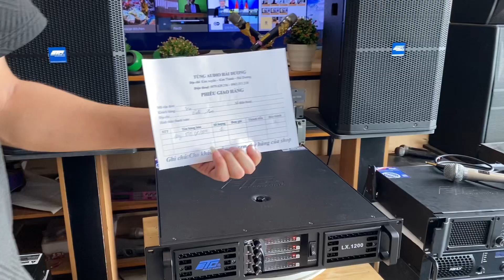Tét Gửi Đẩy 4 Kênh ETC LX1200 Siêu Chất Hàng Chính Hãng Giá Cực Mềm ☎️ 0979.629.336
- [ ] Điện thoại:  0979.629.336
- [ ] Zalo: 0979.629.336